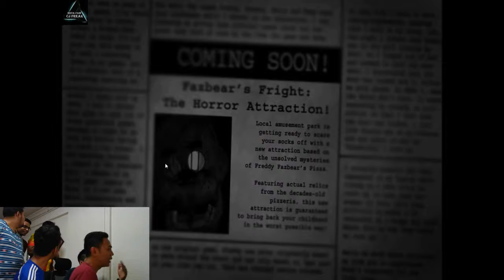CJPainInstaFreak .vs. Spring Trap - Five Nights At Freddy's 3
YO BROS!!! Its Us .vs. Spring Trap on FNAF3.